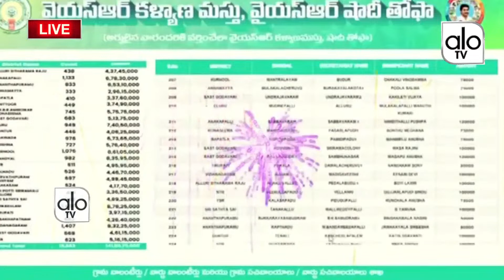CM Jagan Release Funds On YSR Kalyanamastu & YSR Shadi Thofa || Chandrababu || YCP Vs TDP || ALO TV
CM JAGAN LIVE 🔴: వైఎస్సార్ కళ్యాణమస్తు & వైఎస్ఆర్ షాదీ తోఫా | YSR Shadi Tofa | AP Politics | ALO TV